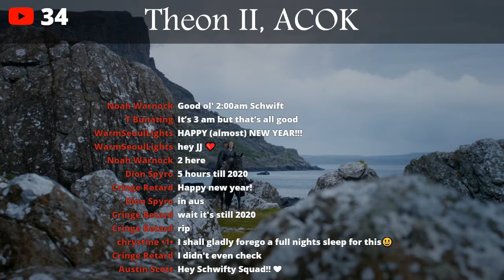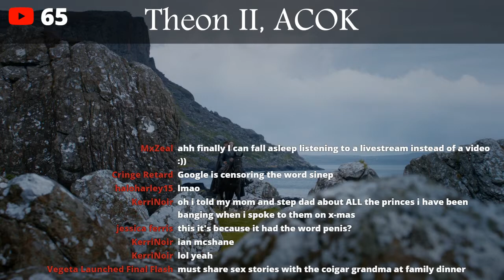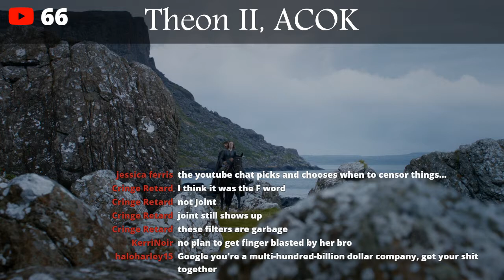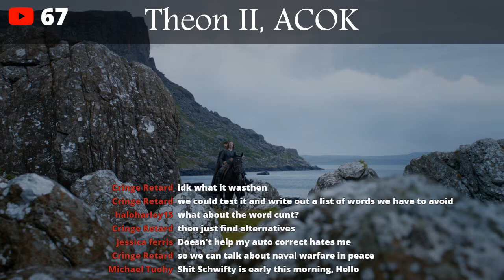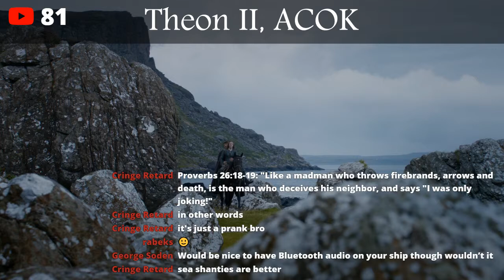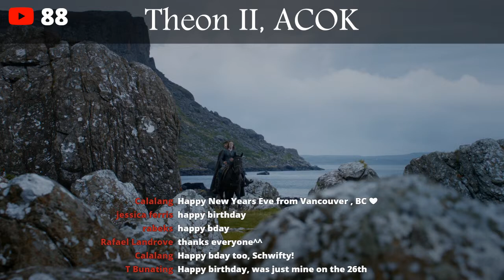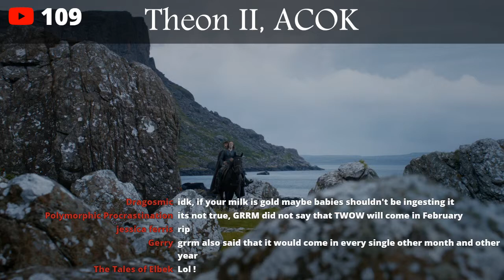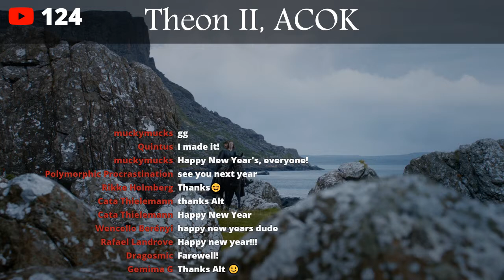Game of Thrones Abridged #98: Theon II, ACOK